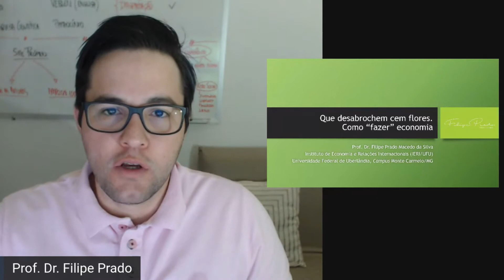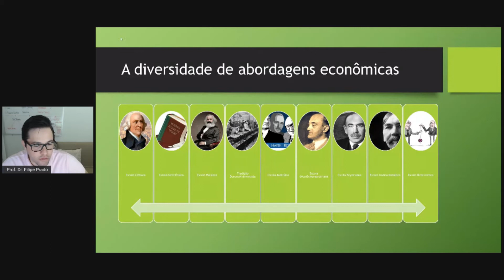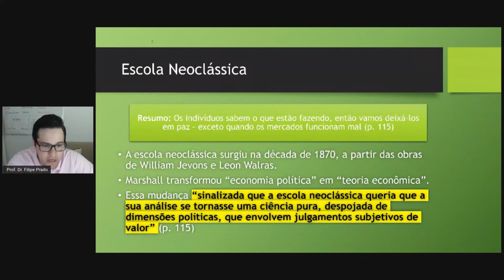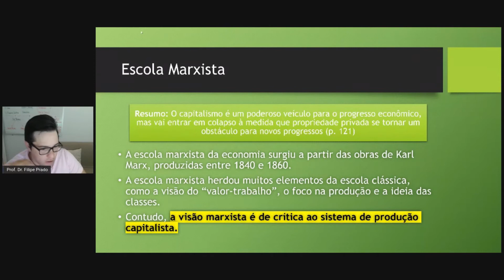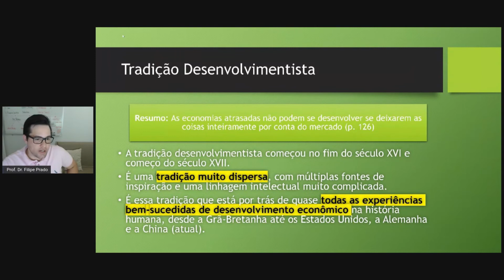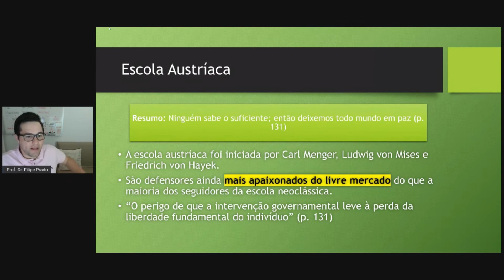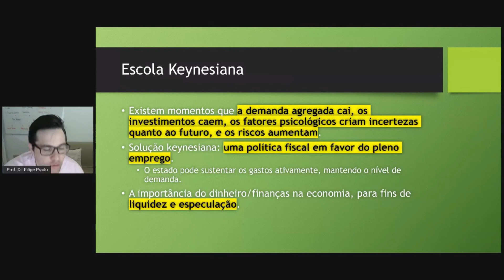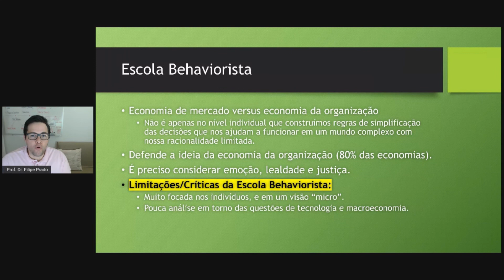Aula nº 12 - Que desabrochem cem flores. Como "fazer" economia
Aula expositiva baseada no Capítulo 4, "Que desabrochem cem flores. Como "fazer" economia" (CHANG, 2015, p. 105-157).